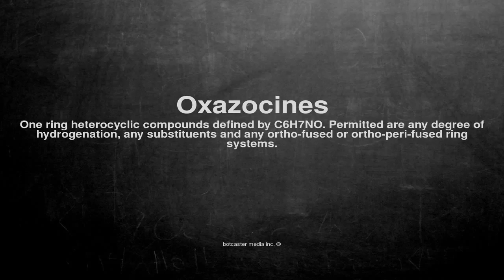Medical vocabulary: What does Oxazocines mean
What does Oxazocines mean in English?